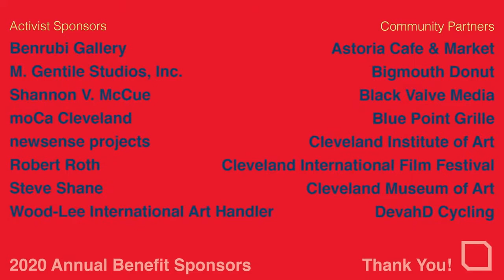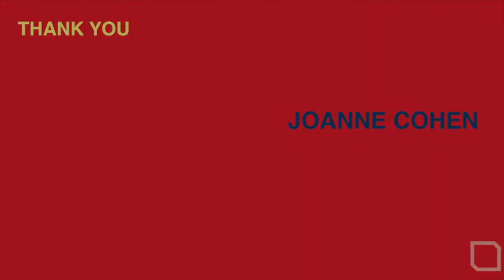5 - 6 p.m. when do we whisper? WHEN DO WE SHOUT?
0:00 Cassandra Harner -Scream Punch
4:34 SPACES Honors Joanne Cohen
49:55 Dana Lynn Harper - Ritual Object: Carrier 1